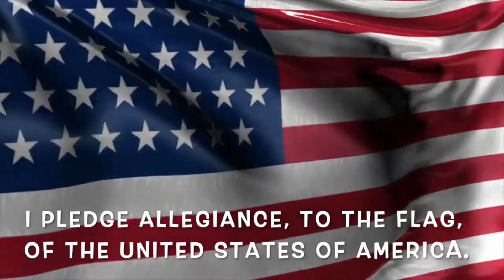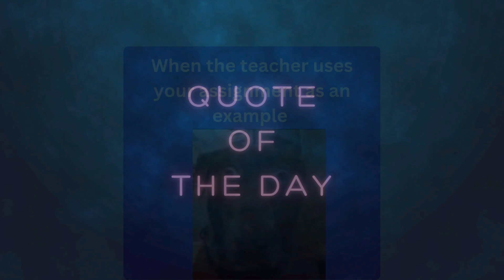Middle School 10 4 24